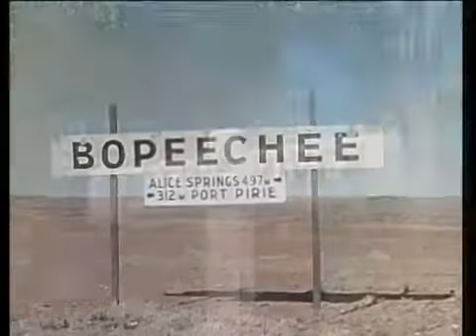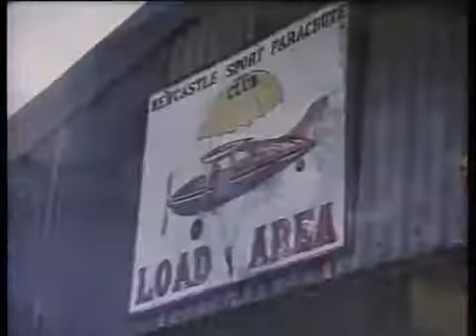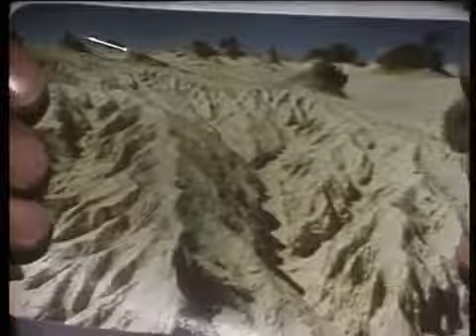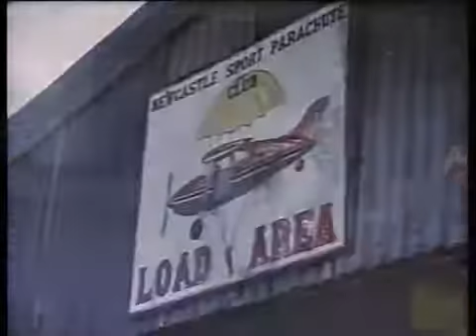Ask The Leyland Brothers Episode 1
As seen on Australian TV in the 1970's & 80's In New South Wales on the outback sheep station of Mungo, there is an ancient lake which has produced some of the most significant finds for anthropol.

As seen on Australian TV in the 1970's & 80's Mike and Mal introduce the series and invite viewers to write in with suggestions for the series. Hundreds of letters received by the Leylands.

As seen on Australian TV in the 1970's & 80's We go in search of Staurolites, a crystal that is found in only a few places on earth. Often called the 'maltese cross crystal' there are many.

As seen on Australian TV in the 1970's & 80's First we travel to Davenport in Tasmania to learn about eel fishing and processing. Most of the eels are exported to Jap